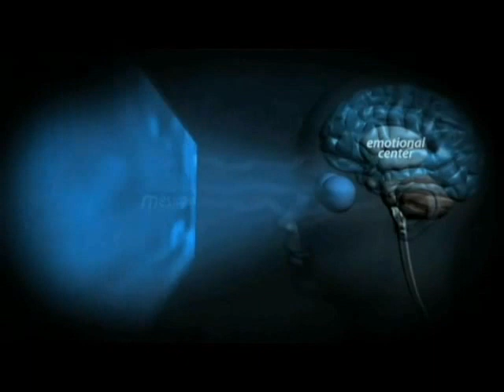The power of Television Mind control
Section 107 of the Copyright Act provides the statutory framework for determining whether something is a fair use and identifies certain types of uses—such as criticism, comment, news reporting, teaching, scholarship, and research—as examples of activities that may qualify as fair use.  Section 107 calls for consideration of the following four factors in evaluating a question of fair use: In addition to the above, other factors may also be considered by a court in weighing a fair use question, depending upon the circumstances. This means that there is no formula to ensure that a predetermined percentage or amount of a work—or specific number of words, lines, pages, copies—may be used without permission.
This is a very interesting  little "snip it" about how Hellovision is used as a form of mind control.
I DO NOT KNOW THE MAIN SOURCE OF THIS, but this "snip it" is very good...
put this in context for TODAY...and WOW!